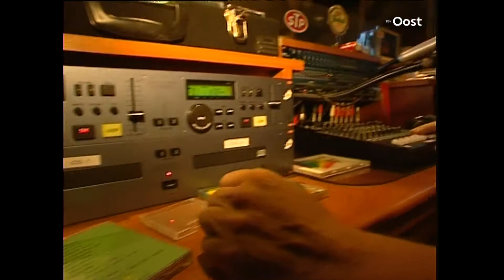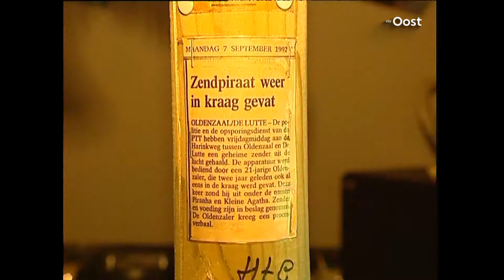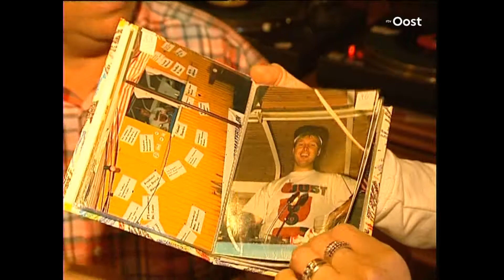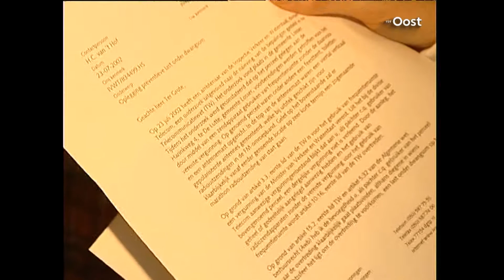Kopstukken en Blikvangers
In de zomer van 2006 zond TV Oost de serie Kopstukken en Blikvangers uit.